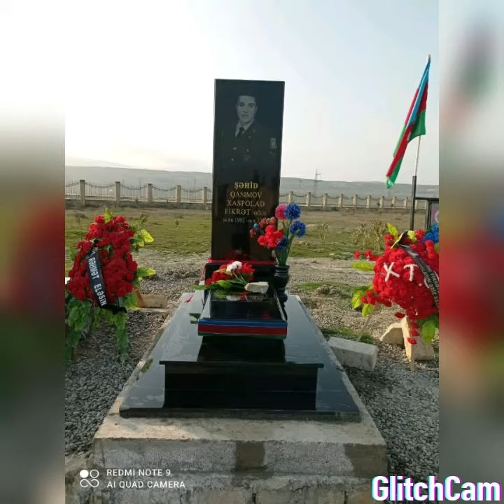XTQ KİÇİK GİZİR QASIMOV XASPOLAD 💜